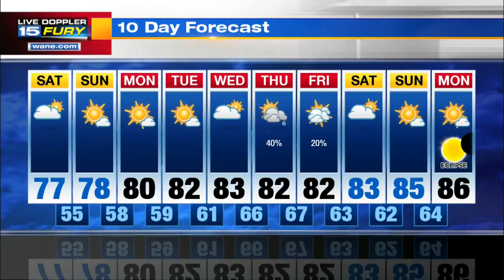Saturday Morning Forecast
A pleasant start to the weekend